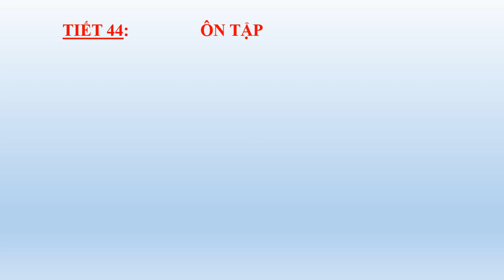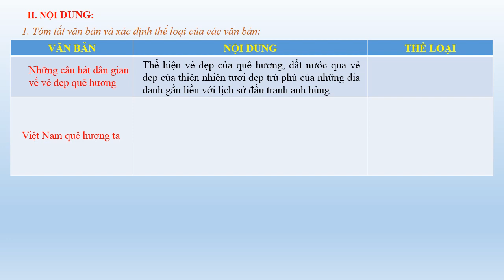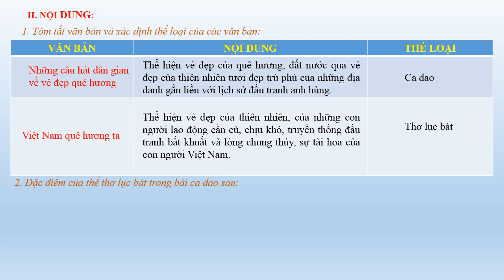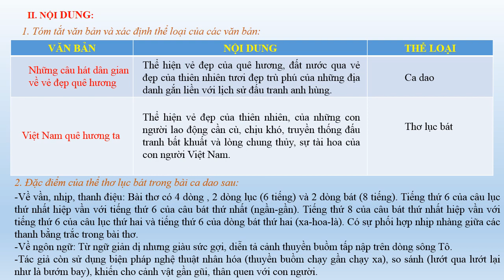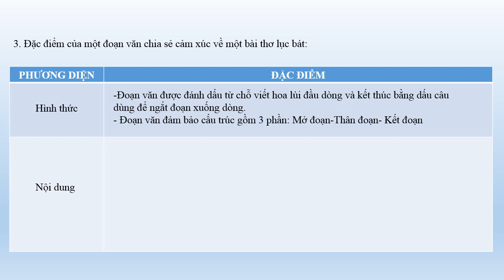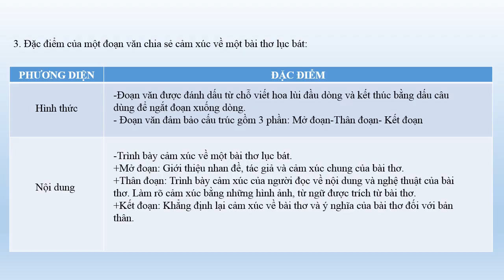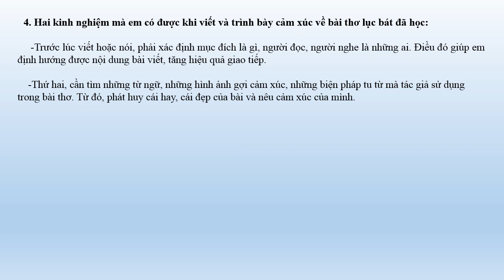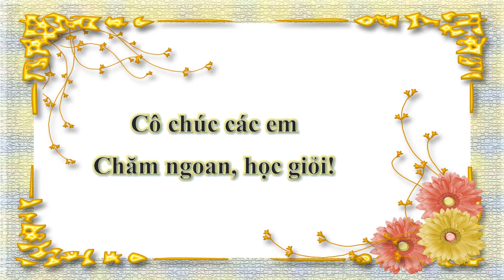NGỮ VĂN 6 (Tuần 11 / HK1) - Tiết 44: ÔN TẬP